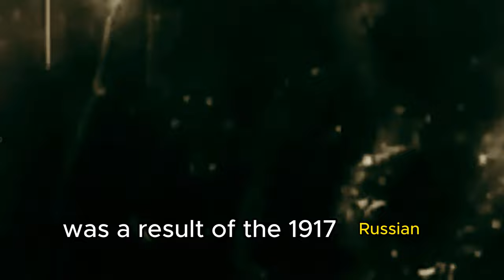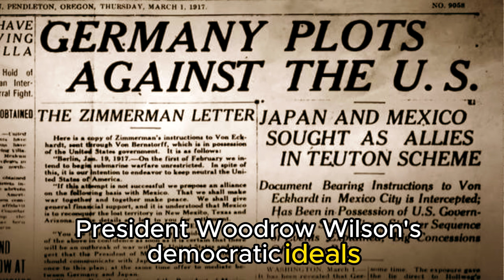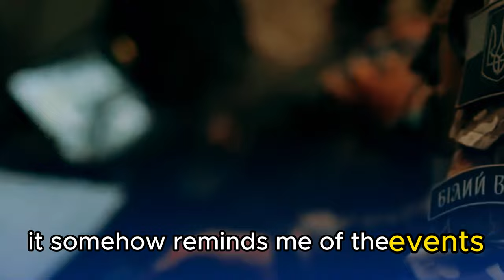World War 1 (WW1) - The Great War | History, Causes, and Impact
Step back in time and explore the harrowing and transformative events of World War 1, also known as the Great War. In this comprehensive history documentary, we delve deep into the causes, battles, and aftermath of one of the most significant conflicts of the 20th century.
Immerse yourself in rare archival footage, expert interviews, and detailed maps that bring to life the stories of soldiers, leaders, and ordinary people who lived through this tumultuous era. From the brutal realities of trench warfare to the seismic political shifts that followed, this documentary sheds light on the profound impact of World War 1 on our world today.

🌐 Learn about the global consequences of the war, the birth of new nations, and the seeds of future conflicts that were sown during these years of turmoil. Join us on this educational journey to gain a deeper understanding of the events that forever changed the course of history.

Share your thoughts and insights in the comments below, and let's continue exploring the past to make sense of our present.